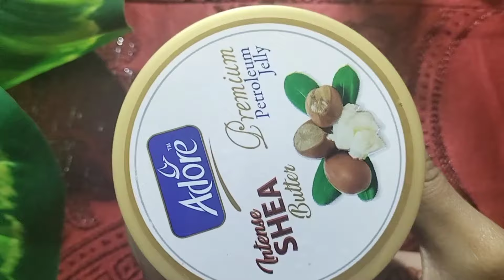Hand Feet Whitening Cream || Homemade manicure pedicure || Skin whitening Home remedies In winter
Hand Foot Whitening farmoula| Hand whitening tips | Foot Whitening Tips|

hand Foot Whitening manicure And Pedicure at home|

  hand and foot formula
 hand and foot whitening cream
hand whitening formula
manicure at home
natural remedies
pakistan
hatho Pairo Ko gora Karne ka tarika
Pao ko gora Karne ka tarika
diy
beauty tips
meni pedi at home
vesline